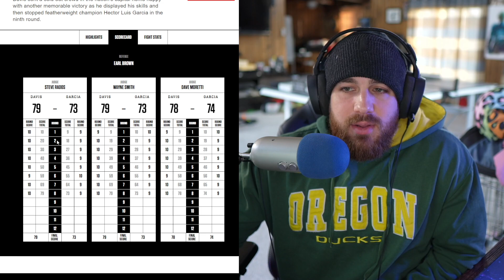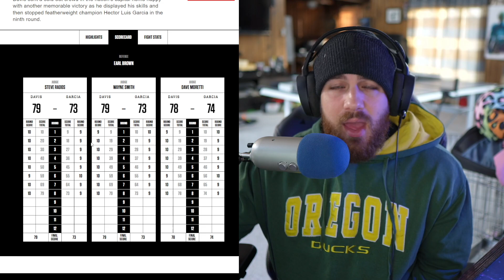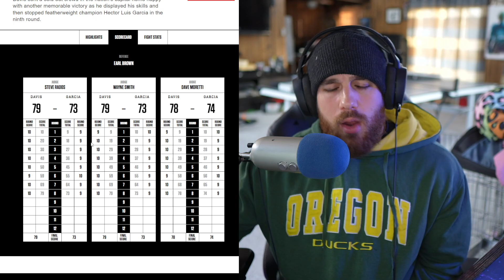Ep. 212 - Gervonta Davis vs Hector Luis Garcia | Boxing Scoring